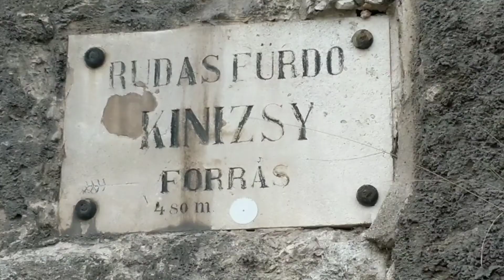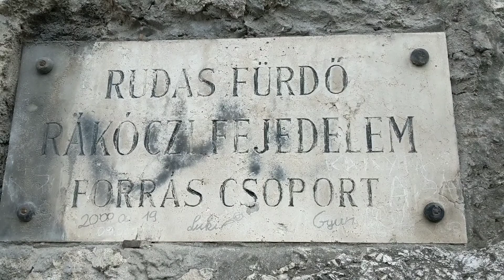MyBudapest Drinking Hall! Ivócsarnok! 😂 Drinking Hall! 🤣 зал для питья! 🤩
Fun stuff, tourism and spa in Budapest